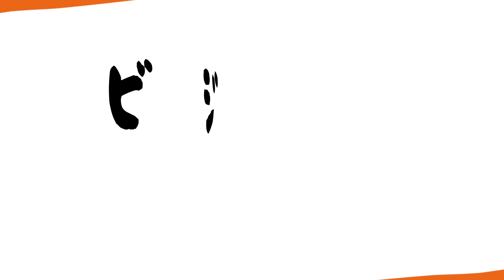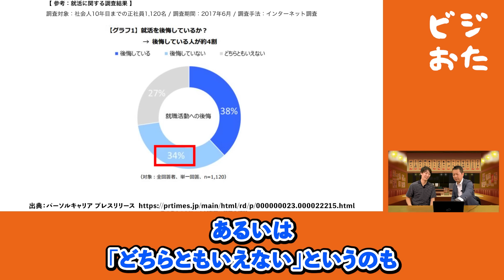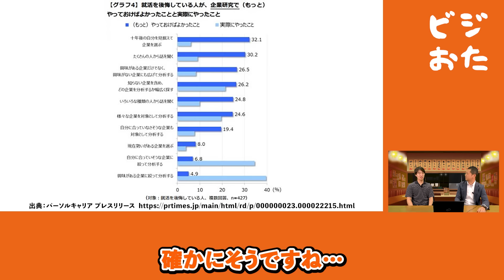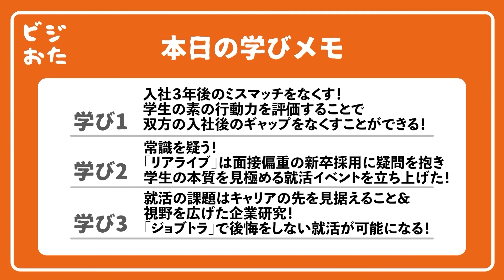【前編】リアライブ鶴野敬文/面接偏重型の採用を打破！年間400回開催・参加学生累計12万人を誇る「ジョブトラ」の立ち上げ経緯とは？/ビジおたch vol.231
【ビジおた視聴者特別特典について】
26卒就活イベント 参加費用最大50%オフ！
→知名度によらない新卒採用を実現したい企業様必見です！

・ジョブトラ26卒

【目次】
00:00 オープニング
01:05 自己紹介をお願いします
02:20 企業の経緯は？
03:28 事業内容について
07:45 「ジョブトラ」の立ち上げの経緯について
12:48 新卒採用市場の課題について

▽鶴野敬文
リアライブ共同創業者
米国CCE,Inc.認定GCDF-Japanキャリアカウンセラー
株式会社リクルートに入社、「ジョブカフェちば」初期メンバーとして、3年間で延べ3,500名を超える若者の就職支援に携わる。
2010年、人事コンサルタントとして独立。中小・ベンチャー企業を中心に新卒・中途採用支援および企業文化診断プログラム、若年層～幹部候補社員向け早期即戦力化研修プログラムの開発・運営に取り組む。
2012年4月、前代表（現顧問）柳田と共に株式会社リアライブ設立。

▽吉岡諒
株式会社ウィルゲート 専務取締役COO 共同創業者
2006年、19歳で株式会社ウィルゲートを設立。個人として累計で3,000社のWebマーケティングの課題解決提案を実施。2018年にSEO分析ツール「TACT SEO」、2019年にオンラインで編集チームが作れる「エディトル」、M&A仲介支援サービス「ウィルゲートM&A」をリリース。2021年はSNSを活用した営業支援「ソーシャルセリング」、2022年にはマーケ・セールス領域の業務/人材支援事業「プロトル」を開始。鈴木亜美をこよなく愛する。